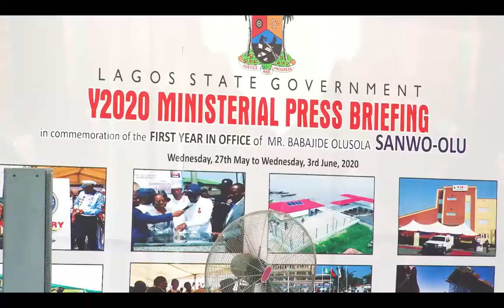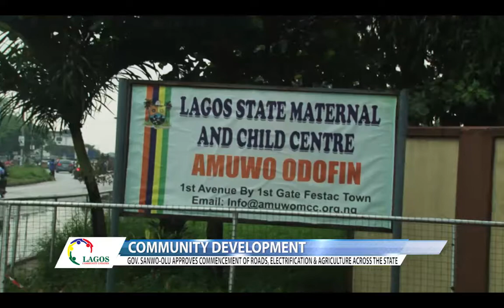Lagos Community Updates | EP 76 | MINISTERIAL BRIEFING | SANWO-OLU APPROVES COMMUNITY ROAD PROJECTS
In its bid to ensure that every community in the state feel the impact of his administration and get proper government’s intervention, the Lagos state governor, Babajide Sanwo-Olu has approved the construction of rural roads to connect and link communities in the state.